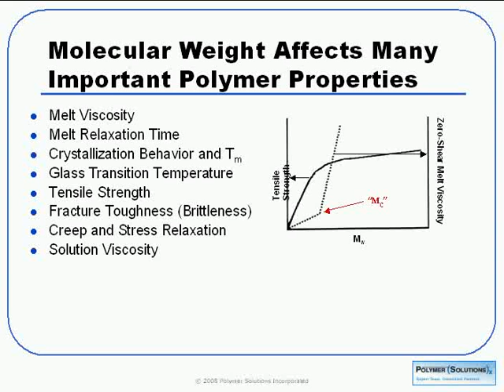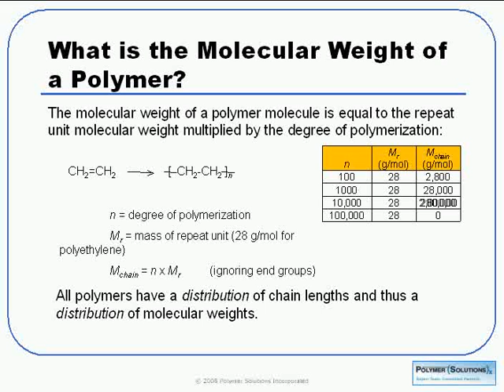Failure Analysis of Plastics and Rubber : Molecular Weight and Additives Analysis - SpecialChem LOD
This video will concentrate on analysis of the polymer molecular weight and molecular weight distribution, which can provide useful information regarding the mechanism and root cause of the failure